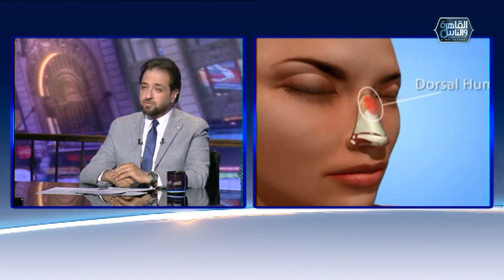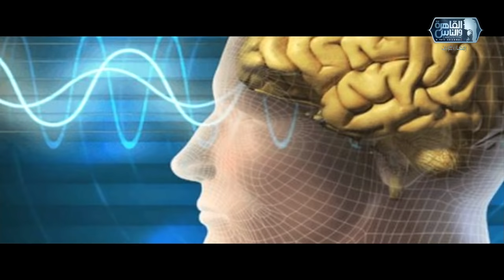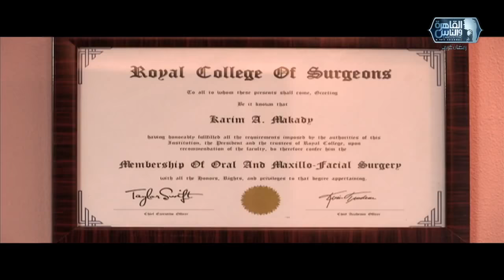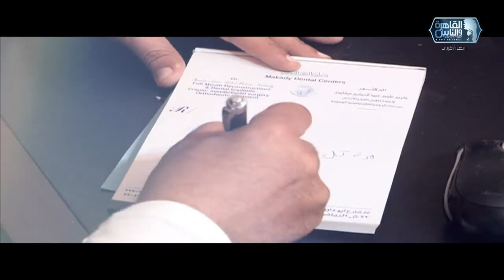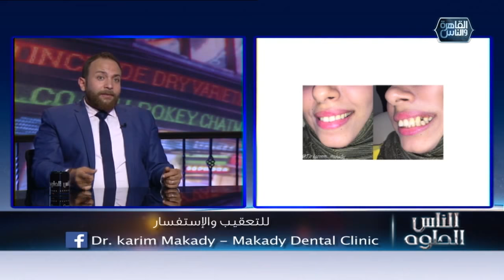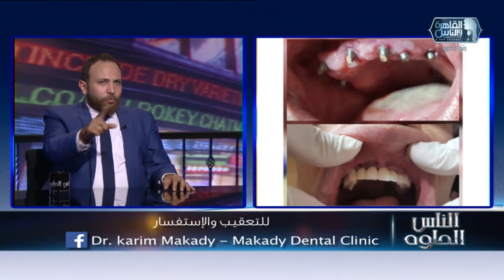القاهرة والناس | الناس الحلوة مع د/ أيمن رشوان الحلقة الكاملة 26 مايو 2020